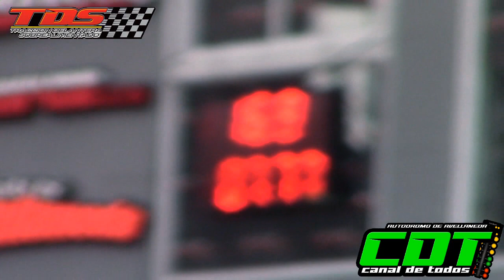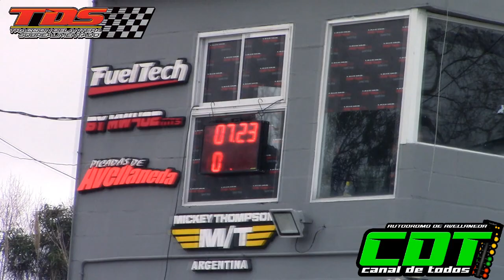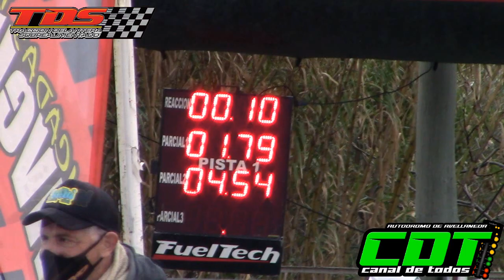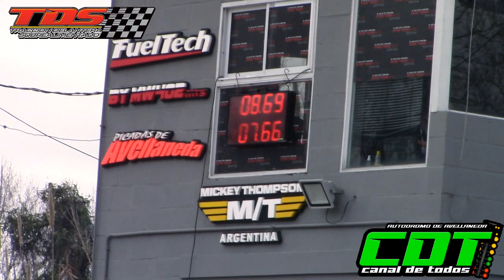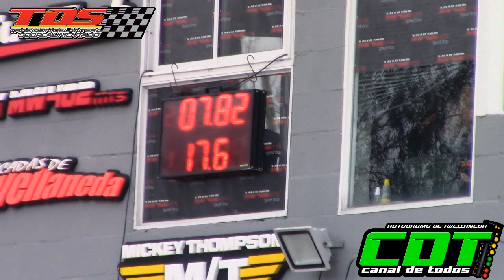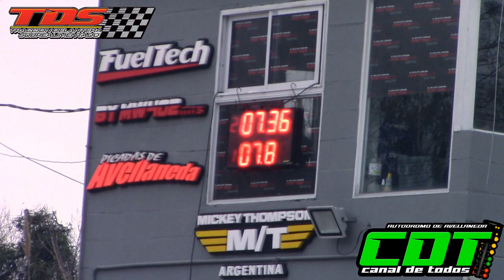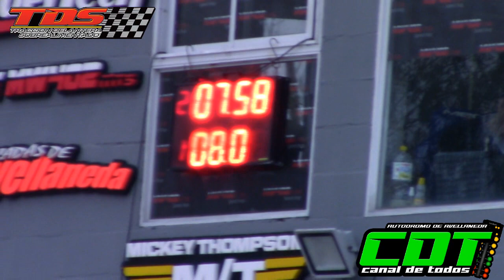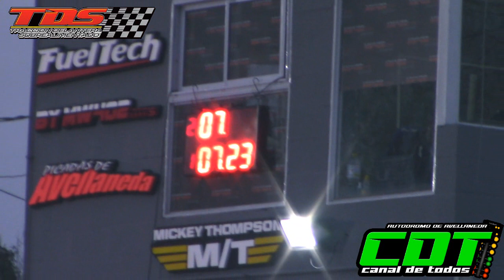TDS 21/6/2021 CDT Autodromo de Avellaneda